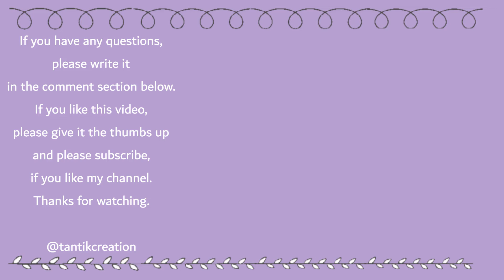DIY Paper Christmas Tree Ornaments Featuring Beebeecraft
Hi everyone.
This is a collaboration video with Beebeecraft again.
They have decided to have another collaboration with me.
So this is the first DIY video using their items in this collaboration.
And today I'm making some Christmas tree ornaments.

There will be one more DIY video coming up here on my channel.
So please look out for them.

BEEBEECRAFT YOUTUBE PROGRAM:
If you'd like to receive some free items from Beebeecraft, they has a Youtube program.
You can apply to that program if you have a Youtube channel with over 100 subscribers.

(Valid until November 1st 2024)